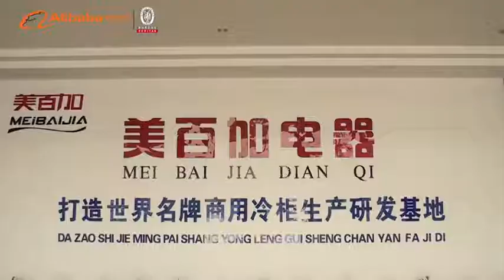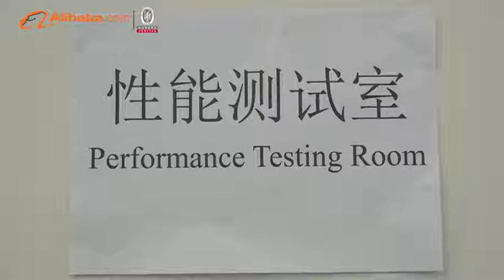How do you like current status of Chinese commercial freezer factories? MEIBCA will tell u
Located in Suqian national ETDZ,  Jiangsu Meibaijia Electrical Technology Company covers an area of over 100,000 square meters with its total investment up to 400 million RMB. With decades of R&D and production experience in refrigeration industry, we have introduced the most advanced equipments and excellent technical talents.

Meibaijia owns five international advanced production lines and five automatic metal plate processing lines. We produce a variety of freezers: chest freezer, display freezer, counter freezer, cake freezer, island freezer, kitchen equipment, deli freezer, seafood freezer, vegetable freezer and medicine freezer. With product models up to over 150 kinds, we're the leading enterprise in refrigeration industry with the most complete and diverse models. Our annual capacity for merely commercial refrigeration products has reached over one million sets, driving Meibaijia to the forefront of its industry.